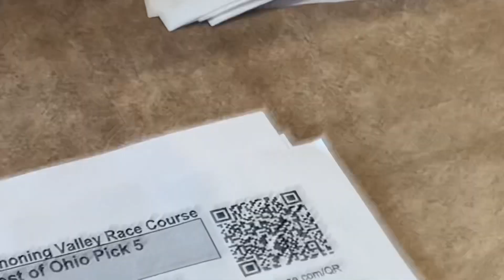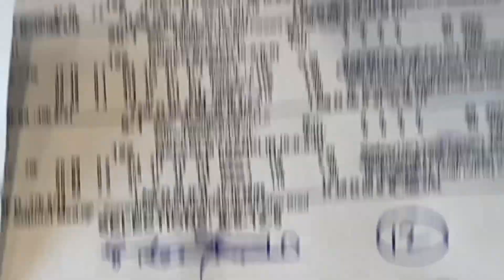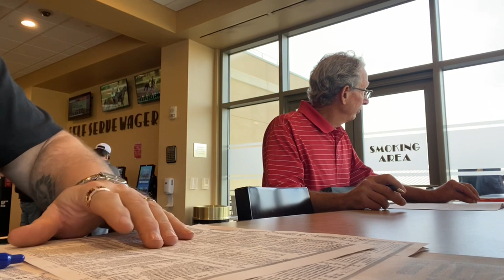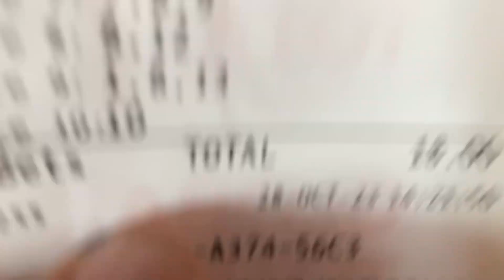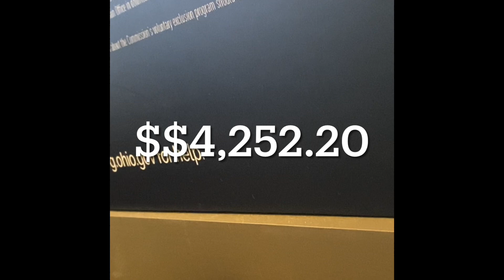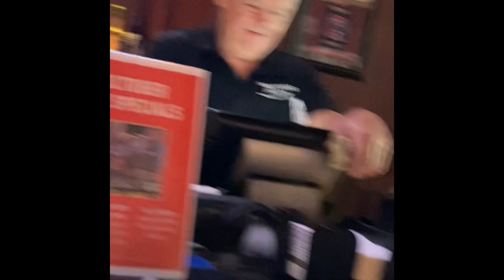# Mud fest . Live at MVR, Huge win for “Here’s the Spider”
Swifties and Gusters follow the Dr and One Putt Lare Bear to the track. Thanks